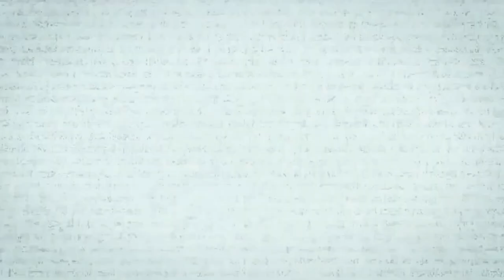Scared to Death | "Let Them Sleep."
"Becca was running down the hall as fast as she could. She felt the powerful malevolent energy behind her. What would happen if it caught her?"

A quote from today's second story. In our first account, we go over the disappearance of Frederick Valentich from Australia in 1978. The last thing he communicated to air traffic control from the cockpit of his Cessna was a UFO harassing his plane. And then he disappeared forever. Our second tale takes us to Kentucky where a ten year-old girl and her single mom were pushed out of a home by strange and powerful poltergeist activity in the late 1980s. And then Lynze shares three different fan true horror submissions. Which story will leave you feeling Scared to Death?
Thank you for sending in your stories, Creeps and Peepers! Please keep doing so.